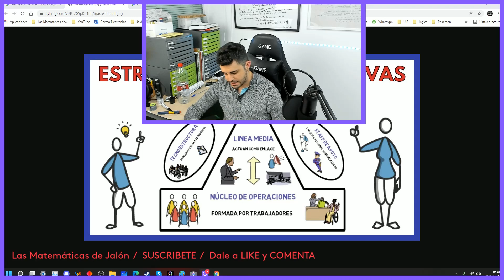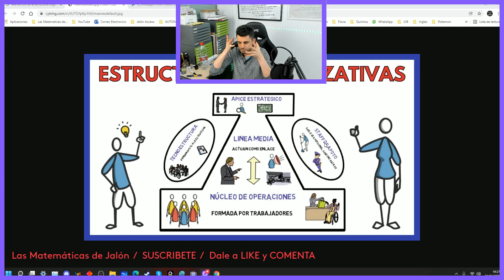Elementos de la Estructura Organizativa Mintzberg ⭐ ECONOMIA DE LA EMPRESA UNED